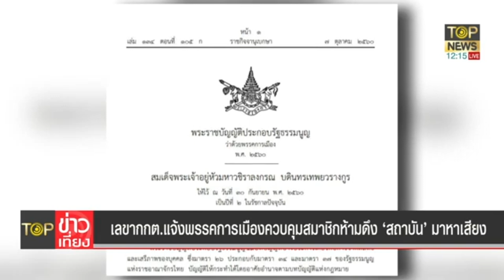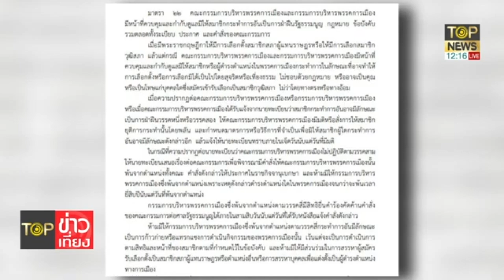เลขากกต.แจ้งพรรคการเมืองควบคุมสมาชิกห้ามดึงสถาบันมาหาเสียง l TOP ข่าวเที่ยง l TOP NEWS